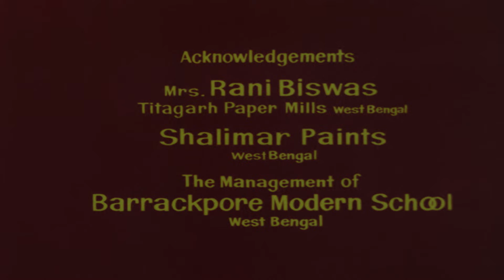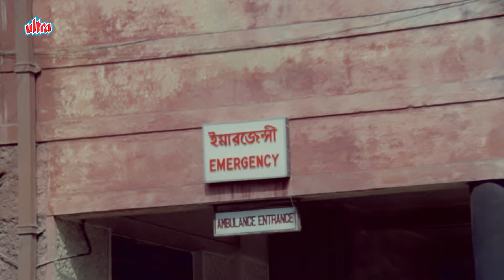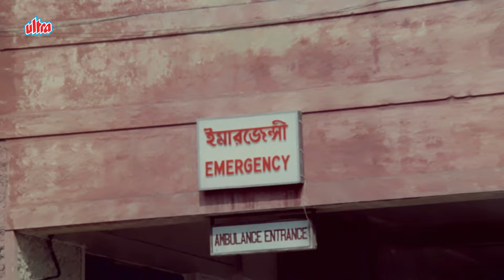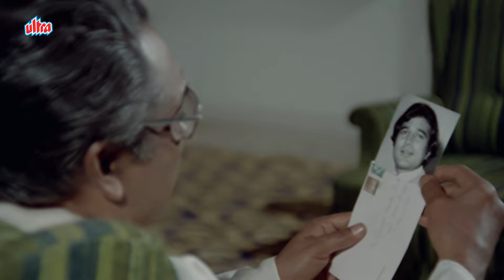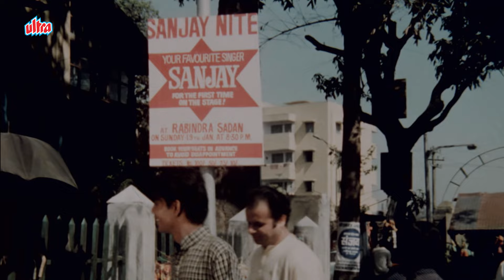राजेश खन्ना और अशोक कुमार की सबसे बड़ी ब्लॉकबस्टर मूवी | Anurodh | Full Parivarik Movie | HD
Movie : Anurodh
Star Cast : Rajesh Khanna, Ashok Kumar, Vinod Mehra, Simple Kapadia, Govardhan Asrani, Nirupa Roy, Utpal Dutt, Dina Pathak & Others
Director : Shakti Samanta
Producer : Girija Samanta
A rich businessman disapproves of his son's passion for singing. This leads to friction between them, causing the boy to leave home. He adopts a new identity when he becomes a popular singer.
एक अमीर व्यापारी अपने बेटे के गायन के शौक को नापसंद करता है। इससे उनके बीच मनमुटाव हो जाता है, जिसके कारण लड़का घर छोड़ देता है। जब वह एक लोकप्रिय गायक बन जाता है, तो वह एक नई पहचान अपनाता है।